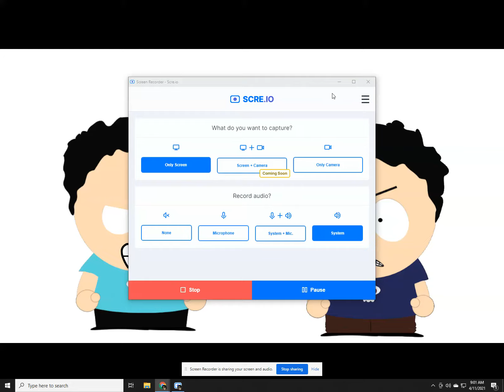I beated up Simon Paul Sucks ass UTTP THDTC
DON'T PUT AGE RESTRICTED ON THIS

no copyright and community guideline strikes intended!